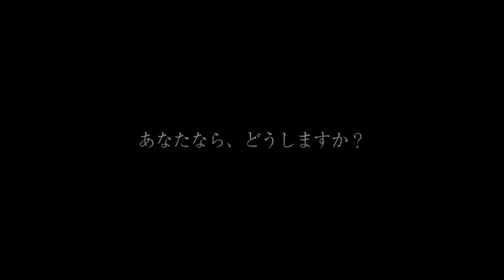『デイアンドナイト』予告編 ビデックスJPで配信中！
『デイアンドナイト』 はビデックスJPで配信中！

■あらすじ
父が自殺し、実家へ帰った明石幸次（阿部進之介）。父は大手企業の不正を内部告発したことで死に追いやられ、家族もまた、崩壊寸前であった。そんな明石に児童養護施設のオーナーを務める男、北村（安藤政信）が手を差し伸べる。孤児を父親同然に養う傍ら、「子供たちを生かすためなら犯罪をも厭わない。」という道徳観を持ち、正義と犯罪を共存させる北村に魅せられていく明石と、そんな明石を案じる児童養護施設で生活する少女・奈々（清原果耶）。しかし明石は次第に復讐心に駆られ、善悪の境を見失っていく―。